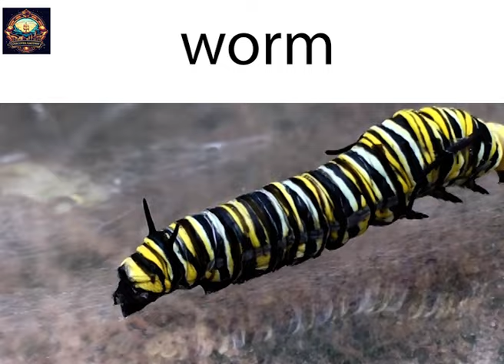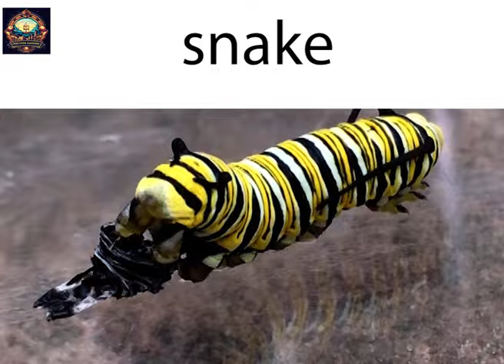Molting Animals: Shedding Their Old Skin for a New Beginning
Molting, also known as ecdysis, is a fascinating natural phenomenon observed in various animal species. From insects to reptiles and even some mammals, these creatures undergo a remarkable process of shedding their old exoskeletons or outer layers to make way for new growth.